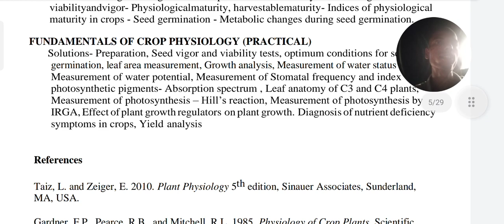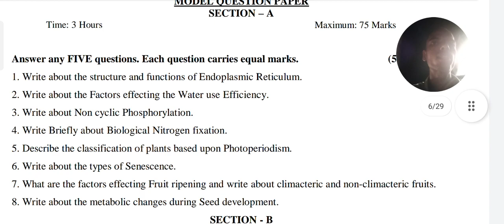KRU Degree B.Vocational 4th Semester Fundamental Of Crop Technology Questions/ Practical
KRU B.Vocational 4th Semester Fundamental Of Crop Technology Questions/ Practical papers Pattern